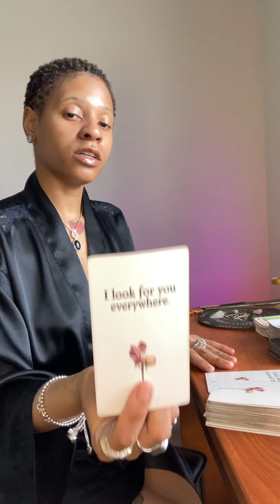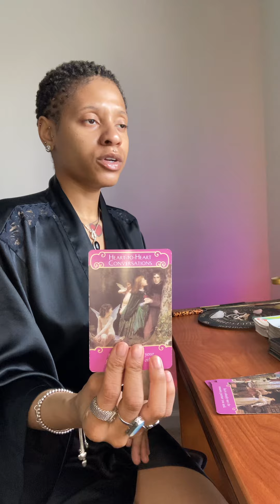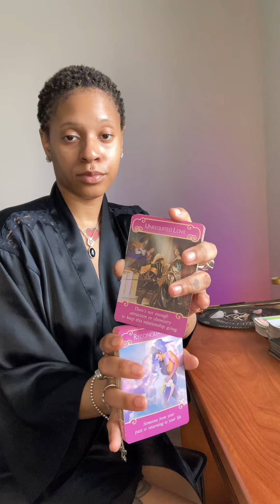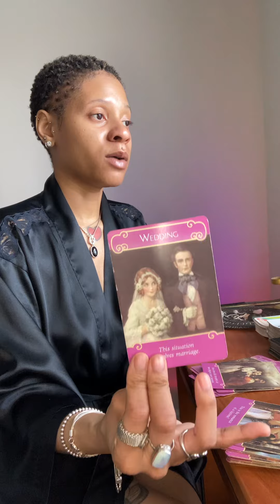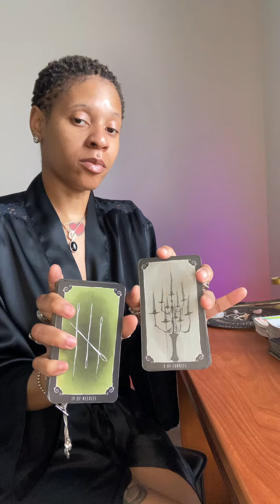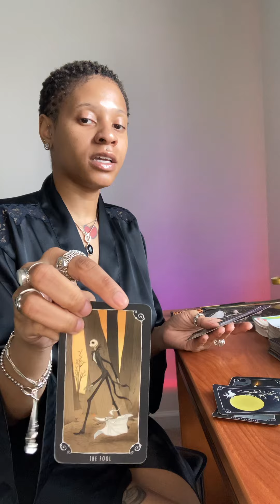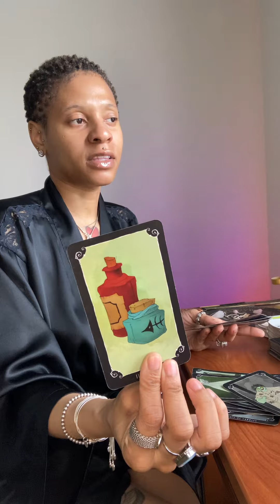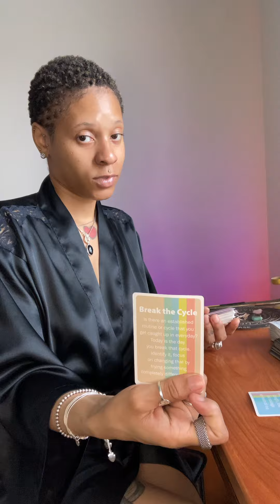Capricorn 𓆩ᥫ᭡𓆪 Your Big Come Back👀🤐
𝕾𝖕𝖎𝖗𝖎𝖙𝖚𝖆𝖑 𝕾𝖊𝖝 𝕾𝖞𝖒𝖇𝖔𝖑
𓆩ᥫ᭡𓆪 Onlyfans: @Blackestwidowtarot
𓆩ᥫ᭡𓆪 Instagram: @Blackestwidowtarot
𓆩ᥫ᭡𓆪  $50 10 min personal readings
 𓆩ᥫ᭡𓆪 $10 Yes/No questions